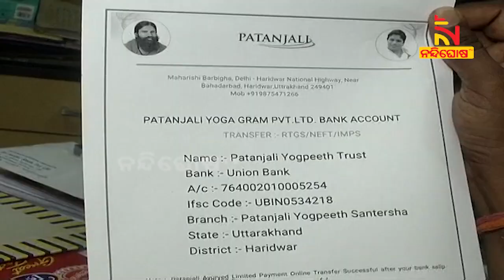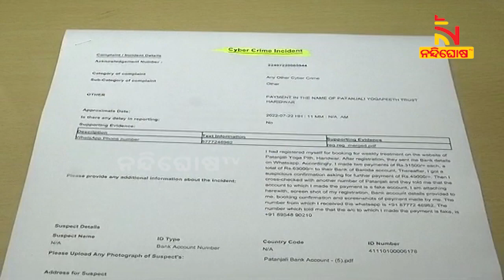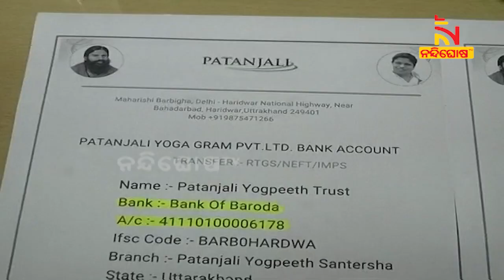ଚାର୍ଟାର୍ଡ ଆକାଉଣ୍ଟଙ୍କ ଠାରୁ ୬୩ ହଜାର ଟଙ୍କା ଠକିନେଲେ ସାଇବର ଠକ | NandighoshaTV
* DishTV Channel No: 1367
* Airtel Digital TV Channel No: 611
* TATASky Channel No: 1779
* hathw@y Channel No: 731
* Ortel Channel No: 707
* Videocon d2h Channel No: 840
* SITI Channel No: 17 & 458
* GTPL Channel No: 719
* SUN Direct Channel No: 667
* Asianet Channel No: 219